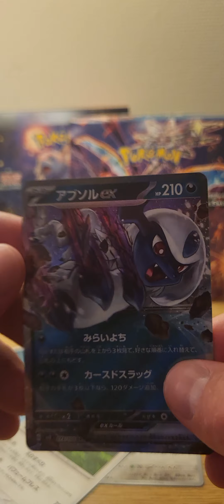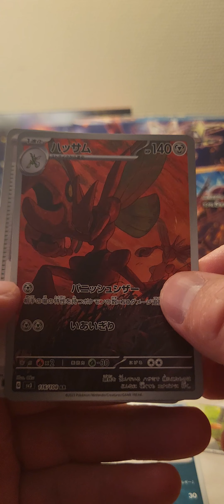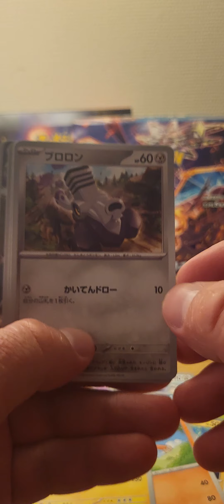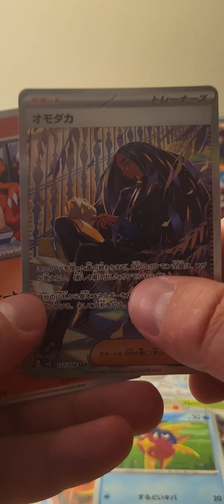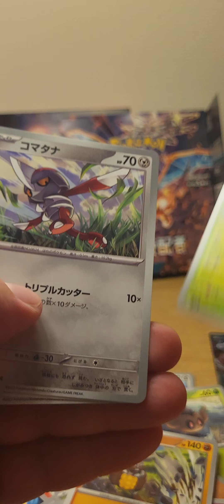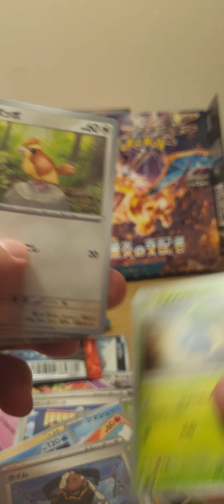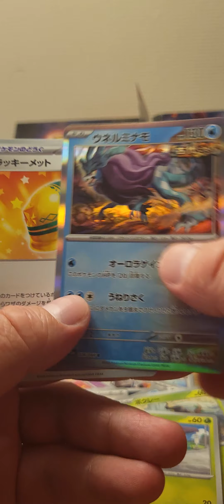Wir öffnen Pokemon Karten aus Japan - Part 6